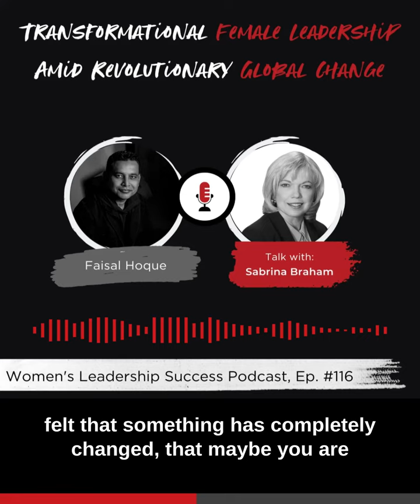PODCAST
WOMEN’S LEADERSHIP SUCCESS: In this episode of Women’s Leadership Success, Sabrina Braham interviews Faisal Hoque, author of Lift – Fostering the Leader in You Amid Revolutionary Global Change, a powerful book on individual and organizational leadership today. His book explores the intersection of transformational leadership, systemic thinking, and experiential learning?all required to survive the disruptions due to the Fourth Industrial Revolution, the Covid-19 pandemic, climate change, and misinformation trends. Today’s episode has Faisal get into the crux of it and explain how it all began.